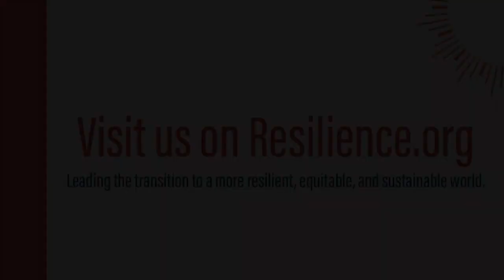Douglas Rushkoff (June 2022) | What Could Possibly Go Right?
#84 Douglas Rushkoff: Finding a Different Kind of Play

Douglas Rushkoff makes a third appearance in our series, sharing his latest thoughts on What Could Possibly Go Right? Listen to his previous interviews in episodes 28 and 52.

Douglas Rushkoff is an author and documentarian who studies human autonomy in a digital age. Rushkoff’s work explores how different technological environments change our relationship to narrative, money, power, and one another. Named one of the “world’s ten most influential intellectuals” by MIT, his twenty books include Team Human, based on his podcast. Others include bestsellers Present Shock, Throwing Rocks and the Google Bus, Program or Be Programmed, Life Inc, and Media Virus. He also made the PBS Frontline documentaries Generation Like, The Persuaders, and Merchants of Cool.

Before our season break, enjoy this casual chat between Douglas and Vicki which included themes of:

Exposing “the false premise of winning at capitalism”

Exploring that life often gets better, not worse as we avoid consumerist comforts

“Cultivating truth telling with kindness”

Rebuilding non-monetary social capital and being careful of the “transactional bias in the way human beings relate to each other”